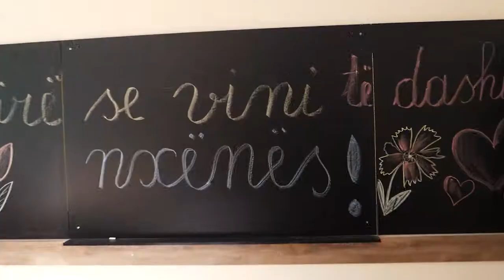Shkolla 9-vjeçare "Hasan Tahsim"